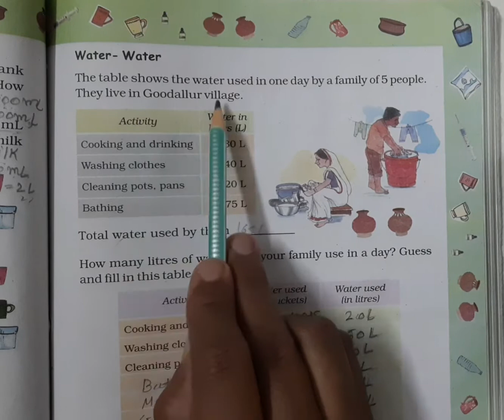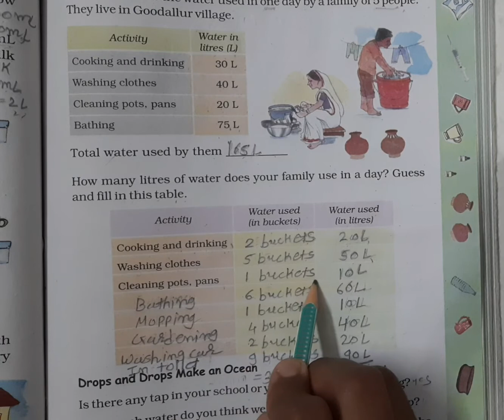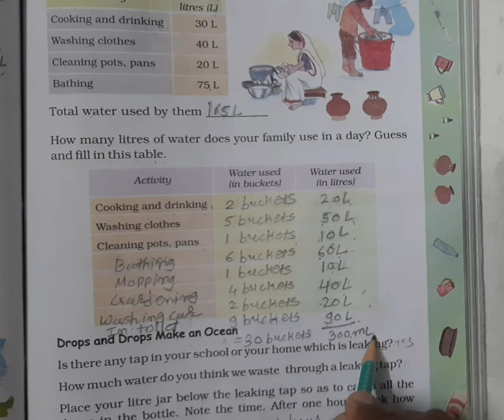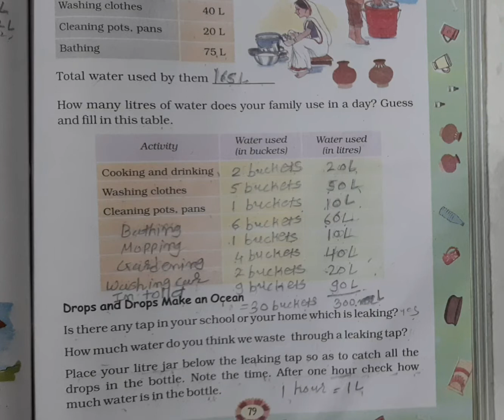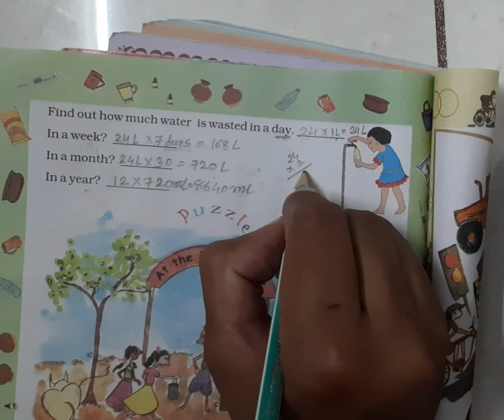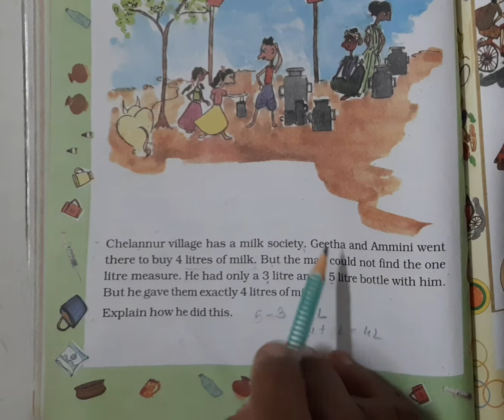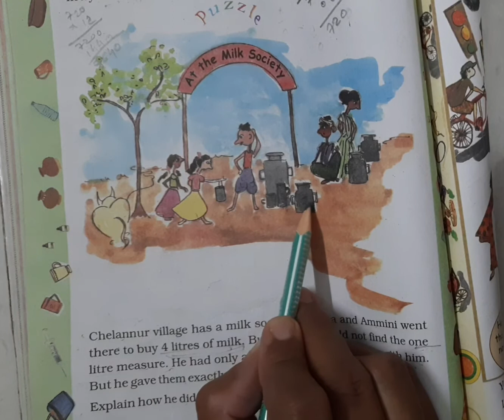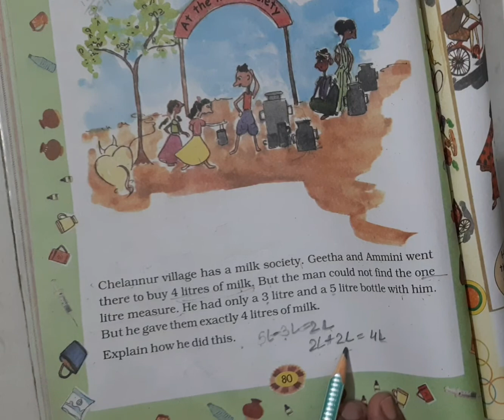Std 4 maths eng med ch 7 part 5